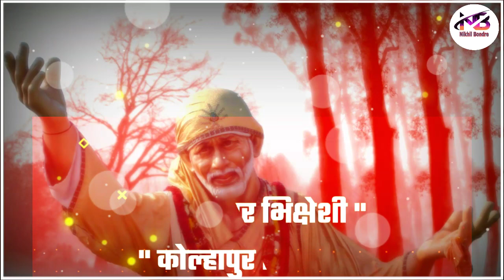Sai Baba WhatsApp Status | new sai baba status | Sai Baba song | sainath status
Whatsapp Status ,Sai bhajan whatsapp status#Sai baba aarati WhatsApp Status Gurvar Sai baba
Sai baba song Lyrics, Sai bhakt whatsapp Status, sai
baba news,Shirdi wale sai baba whatsapp Status
mere ghar ke aage Sai ram ,Mere ghar ke aage
baba mantra telugu, sai baba mantra tamil, sai baba
mantra jap, sai baba mantra anant koti, sai baba
sai baba mantra by suresh wadkar,
sai baba mantra by suresh wadkar mp3 download,
sai baba mantra book, sai baba mantra bengali, sai
baba bhog mantra, sai baba bhajan mantra, sai baba
best mantra, sai baba mantra sai baba mantra, sai
baba mantra chanting, sai baba chanting gayatri
mantra, sai baba ka chamatkari mantra, mantra
cantado por sai baba, sai baba mantra dhun, sai
baba mantra divine, sai baba mantra download, sai
baba mantra divine mp3 download, sai baba mantra
during pregnancy, sai baba mantra download free
mp3, sai baba mantra download mp3, sai baba
mantra download in hindi, sai baba dhyan mantra,sai baba mantra english, sai baba evening mantra,
sai baba mantra for job, sai baba mantra for love,
sai baba mantra for peace, sai baba mantra for
money, sai baba mantra for love marriage, sai baba
mantra gayatri, sathya sai baba mantra gayatri,
gayatri mantra sai baba 108, sai baba guru mantra,
sai baba songs gayatri mantra, sai baba gayatri
mantra youtube, sai baba mantra hindi, sai baba
kasht nivaran mantra in hindi, sai baba mantra for
health, sai baba healing mantra, sai baba mantra in
hindi, sai baba mantra in sanskrit, sai baba mantra
in telugu, sai baba mantra instrumental, sai baba
mantra in english, sai baba mantra in tamil, sai
baba mantra in kannada, sai baba mantra in tamil
lyrics, sai baba mantra in hindi anant koti, sai baba
mantra in hindi download, sai baba mantra jaap, sai
ka mantra, sai baba kasht nivaran mantra, sai baba
ka mantra, kashta nivaran mantra sai baba, sai baba
ke 108 mantra, sai baba kasht nivaran mantra in, telugu, sai baba karya siddhi mantra, sai baba mantra
lyrics in tamil, sai baba mantra Ilyrics in hindi, sai
baba mantra lyrics in marathi, sai baba mantra list,
sai baba mantra lu, sai baba gayatri mantra lyrics,
sai baba mantra mp3, sai baba mantra marriage,
sai baba mantra mp3 download, sai baba mantra
baba mantra marathi mp3, sai baba mantra mp3
sai baba moola mantra, sai baba mantra new, sai
baba naivedyam mantra, gayatri mantra sai baba
no music, sai baba nka mantra, sai baba mantra
om sai ram, sai baba mantra om sai namo namah
mp3 download, om sai baba mantra, mantra of
sai baba, om shirdi sai baba mantra in tamil, sai
baba on gayatri mantra, sai baba mantra pdf, sai
baba powerful mantra, sai baba puja mantra, sai
baba peaceful mantra, sai baba powerful mantra
for success, sai baba mantra ringtone mp3 free
download, sai baba mantra ringtone downloa